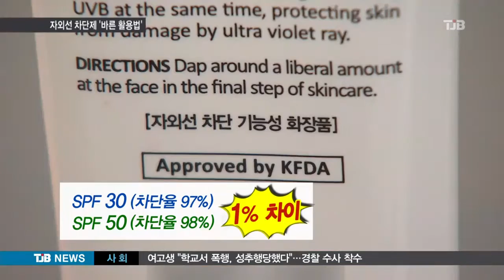[TJB뉴스]자외선 차단제 '바른 활용법'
【 앵커멘트 】

한국인이 세계에서 가장 자외선차단제를
많이 쓴다고 하죠.

자외선에 대한 과도한 공포도 문제지만,
또 차단제를 바르게 알고 쓰는 것도 중요합니다.

자외선차단제를 둘러싼 오해와 진실,장성혜 객원의학전문기자가 알려드립니다.

【 기자 】

30대 직장인 박지선씨는
최근 자외선 차단제를
바르는 것이 조심스럽습니다.

자외선 차단제 포함된
옥시벤존과 징크옥사이드 등
각종 화학물질 때문입니다.

▶ 인터뷰 : 박지선 / 천안시 동남구
- "가습기 살균제 사건도 있어서 화학물질이 포함된 제품을 사용하고 싶지 않은데 자외선 차단제는 꼭 사용을 해야 하고, 그래서 제품 선택에 있어서 고민입니다."

임신부나 유아는 성분을 꼼꼼히
살펴야 합니다.

체내에 장기간 잔류하게되면, 호르몬 기능에도
영향을 줄 수 있어 깨끗하게 씻어내는 게
중요합니다.

하지만, 대부분 제조 기준을 지켜 우려할
수준은 아니고, 화상이나 피부노화 등
자외선 피해가 더 크기 때문에 가급적
바르는 것이 좋습니다.

자외선차단제가 비타민D 생성을 저해해
고민하는 분들도 많습니다.

비타민D 는 햇볕을 받아야만 생성되기 때문인데, 하루 15분에서 30분 정도는 차단제 없이
햇볕을 쬐어야 한다는 겁니다.

▶ 인터뷰 : 이성열 / 순천향대 천안병원 피부과 교수
- "사실 비타민D 합성은 손만 노출해도 충분하다는 연구결과가 있습니다. 그래서 자외선 차단제를 얼굴에는 사용하고 손, 발을 노출하는 것도 좋은 방법이 되겠습니다."

또한 자외선 차단지수가 높을수록 효과가
높다고 알려져 있지만,
SPF 30 과 SPF 50의 차단률 차이는 단 1%에
불과합니다.

▶ 스탠딩 : 장성혜 / 전문의 / 객원의학전문기자
- "특히 스프레이 형태의 자외선 차단제에는 초미세먼지보다 작은 입자가 들어있어서 호흡기를 통해 폐 깊숙이 들어갈 수 있으므로 얼굴을 제외한 팔과 다리에 사용하시는 것이 좋겠습니다. TJB 닥터리포트 장성혜입니다. "